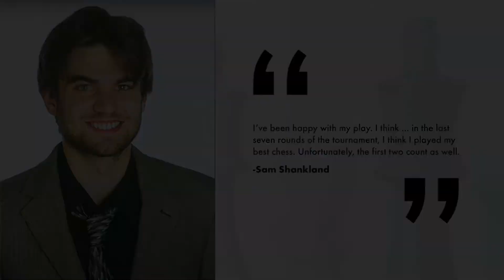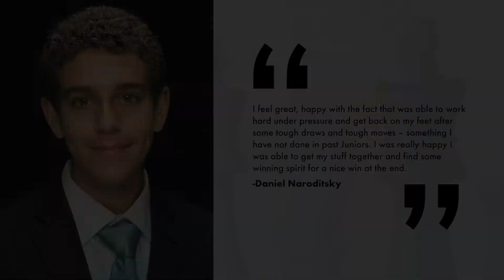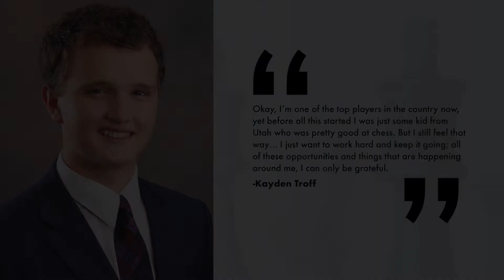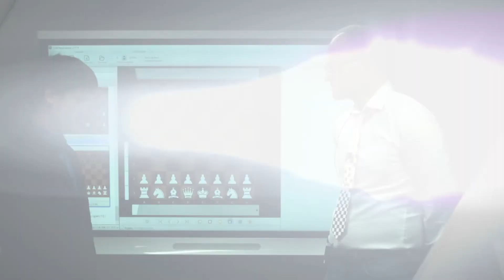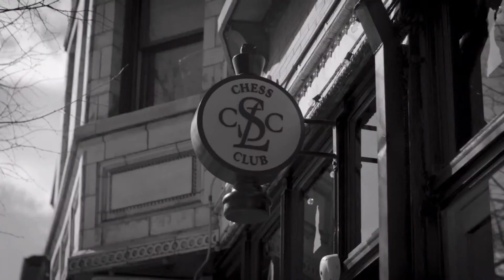U.S. Junior Championships in Saint Louis: 2010-2020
Relive a year-by-year recap of the U.S. Junior and U.S. Girls' Junior Championships at the Saint Louis Chess Club (and online in 2020). This video is featured at the World Chess Hall of Fame exhibition "Masterminds: Chess Prodigies" from February 11 until November 2, 2021.

WorldChessHOF.org
Produced by Ben Simon